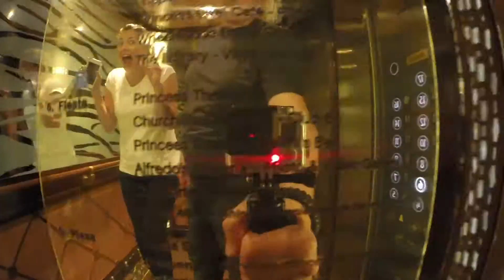Honeymoon Day 9 - St. Kitts